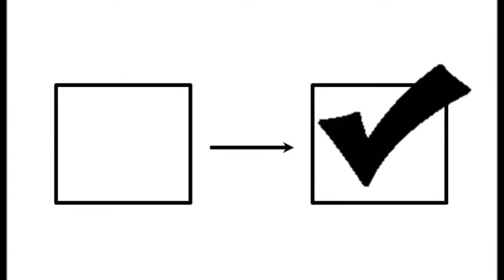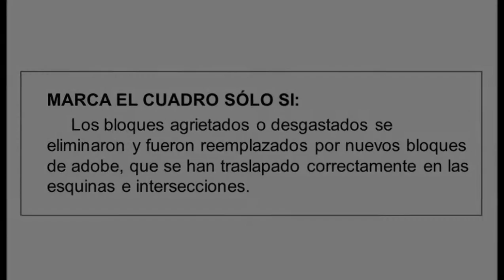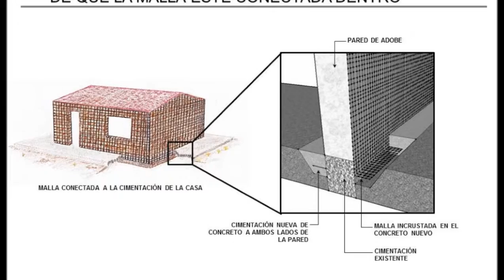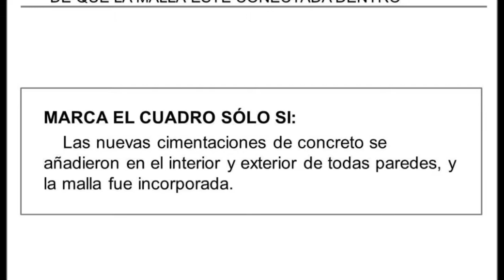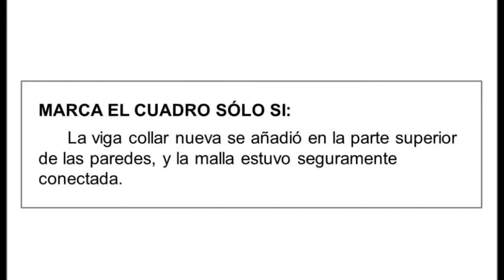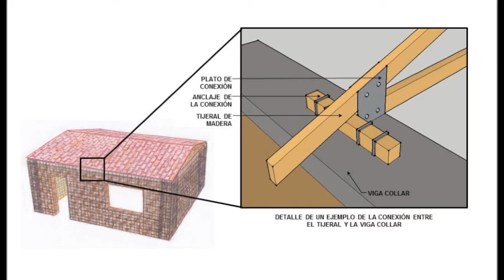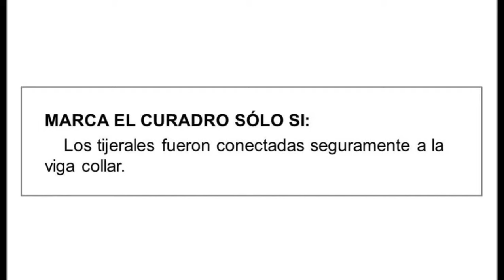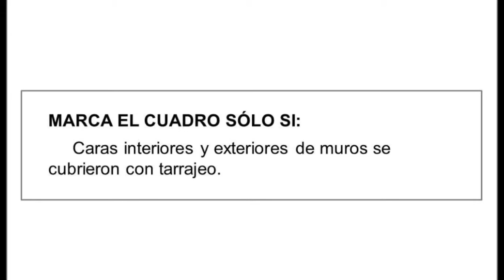Lista De Chequeo Sismo Resistente Casas de Adobe